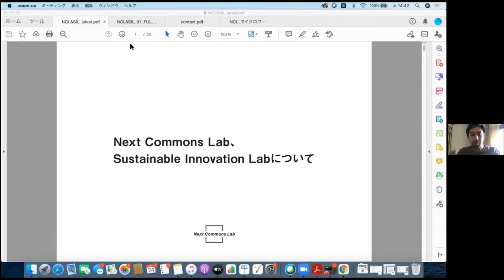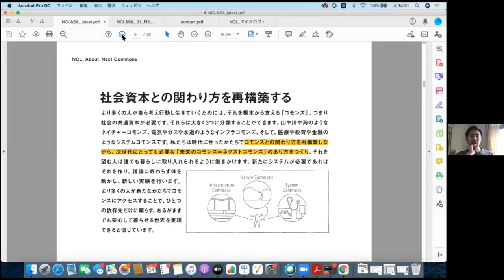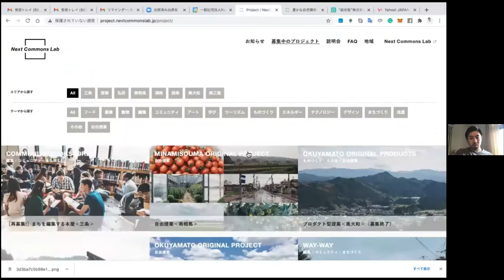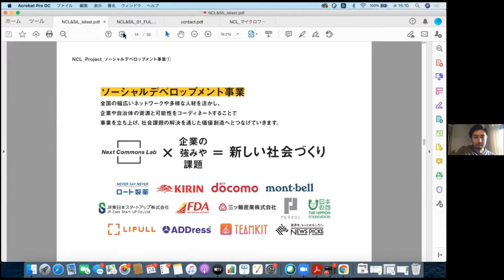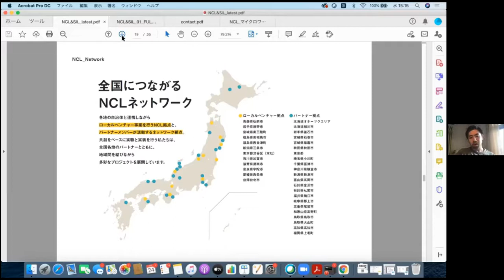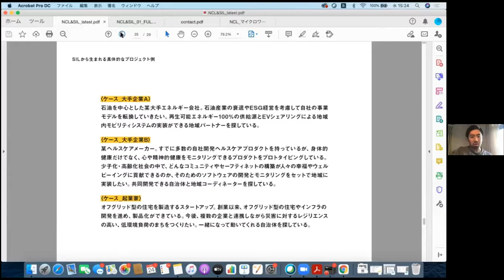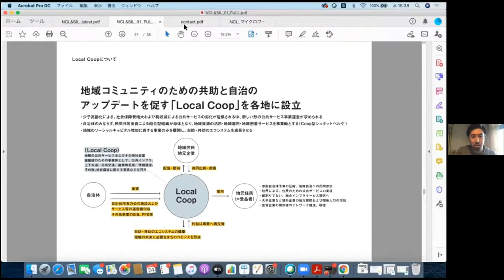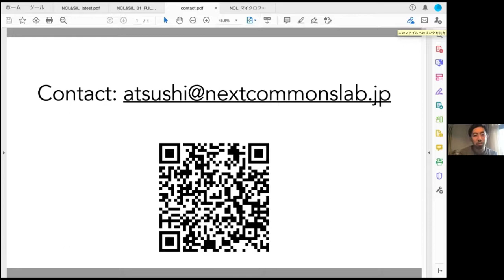【関係人口】林 篤志氏（（一社）Next Commons Lab代表理事）「モデル事業報告会」令和3年2月24日開催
内閣官房/内閣府「関係人口創出・拡大のための中間支援組織の提案型モデル事業成果報告会」
令和3年2月24日開催

【内容】
（１）内閣官房／内閣府「モデル事業」実施団体による事業成果報告（７団体）
（２）内閣官房／内閣府が贈る「かかわりラボ」会員による先行事例発表会（６団体）
（３）特別講演　林　篤志氏（一般社団法人Next Commons Lab代表理事）

本ページでは、（３）特別講演
林 篤志氏（一般社団法人Next Commons Lab代表理事）
「関係人口から考える地方自治の未来」

成果報告会の詳細やその他の登壇者については、
内閣官房「関係人口創出・拡大」HPをご覧ください。
（当日の資料も掲載しています。）